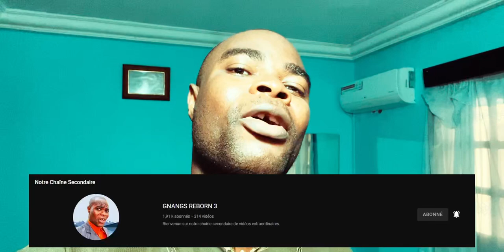Elle Appel le Diable en plein Cimetière : ça été filmé